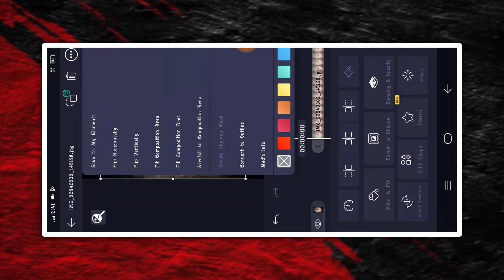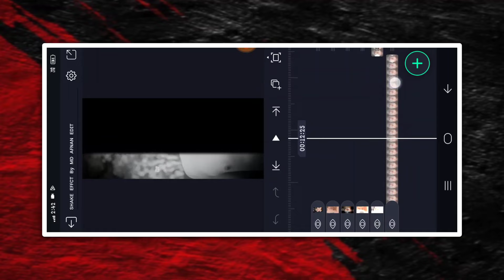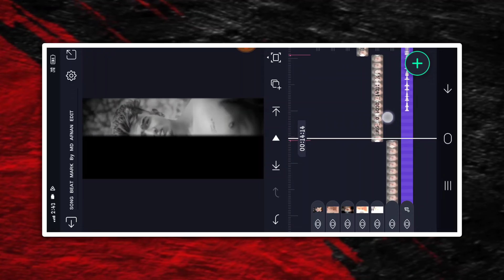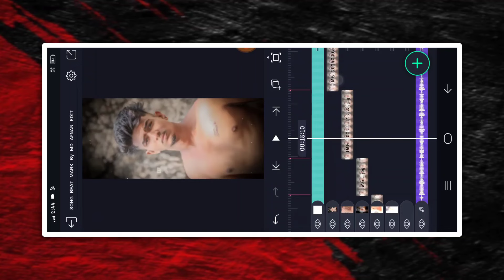⚡NEW TRENDING BOY'S ATTITUDE VIDEO EDITING KANNADA IN ALIGHT MOTION NEW VIDEO EDITING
❤️ಧನ್ಯವಾದಗಳು❤️

 ✨ Friends 💙

(Thankyou)